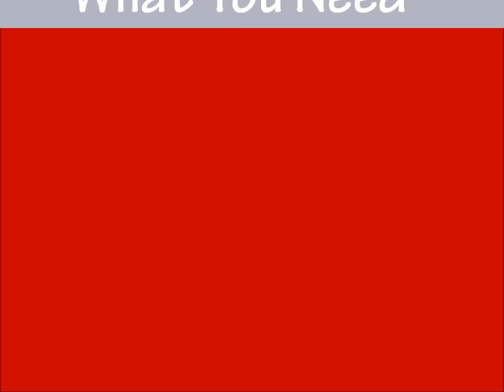Chinese Lanterns Stamping Nail Art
This is the tutorial for Chinese Lanterns stamping nail art.

*Fab Ur Nails products & Simply Peel were sent for review.

- JOSS Chrissie's Brass
- JOSS Will Not
- Face of Australia Don't Judge Me!
- Mundo de Uñas Black
- Mundo de Uñas Gold

- Masking tape bought at Daiso
- Sticky tape
- Tweezers
- Scissors

[Music]
'Birds' by Silent Partner